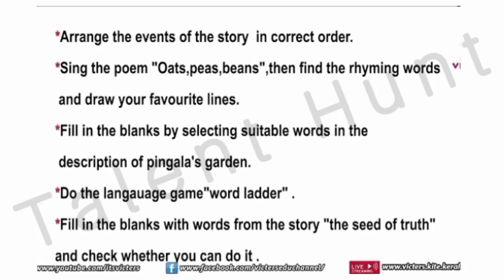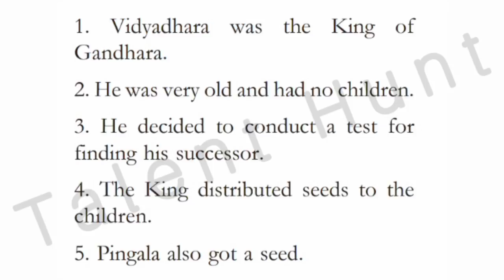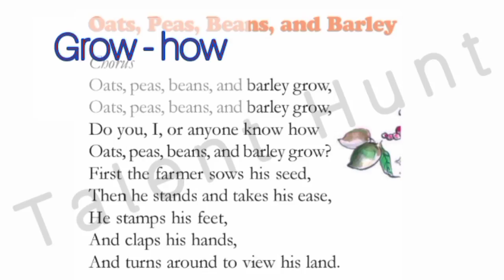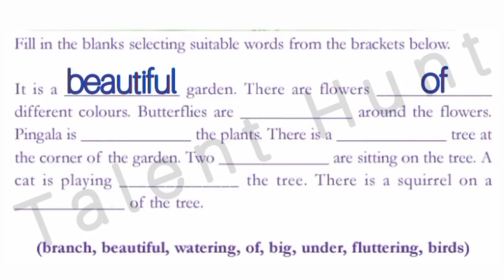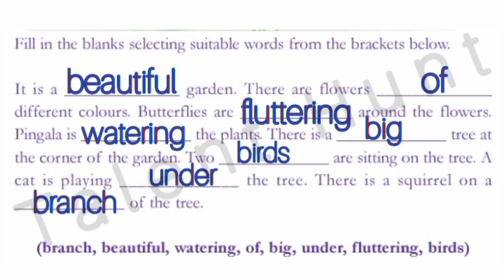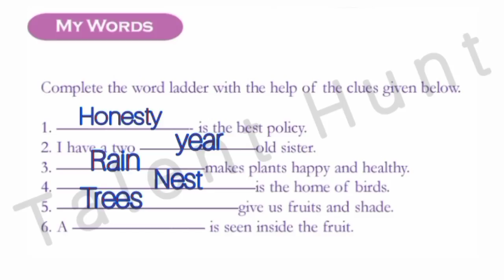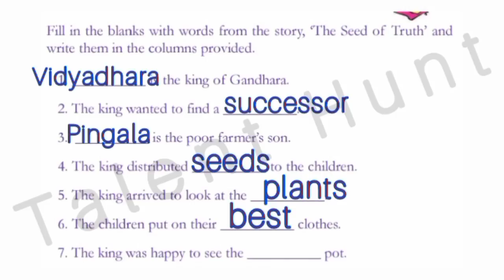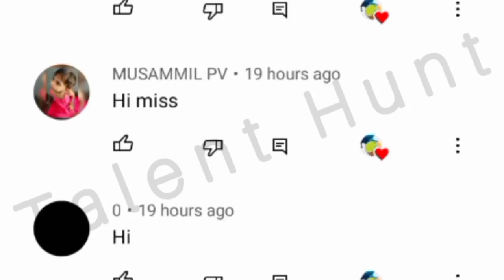Class 4 Victers August 2 English Worksheet|All activities|TALENT HUNT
@TALENT HUNT
@TALENT HUNT
@TALENT HUNT